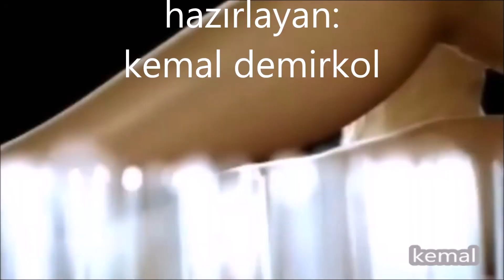francis lai -- la valse du mariage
Various – 雨の訪問者 = La Valse Du Mariage
Label: Columbia – LL-2347-AX
Format:
Vinyl, 7", 45 RPM, Single
Country: Japan
Released: 1970
Genre: Stage & Screen
Style: Soundtrack